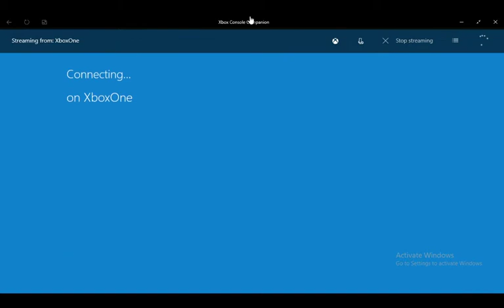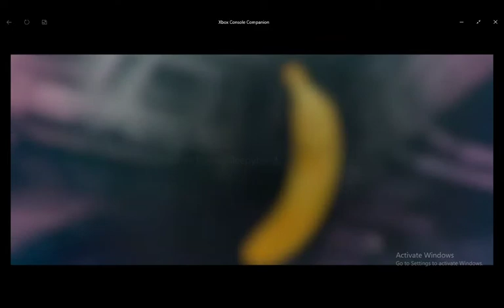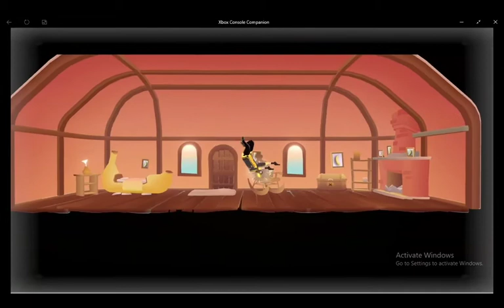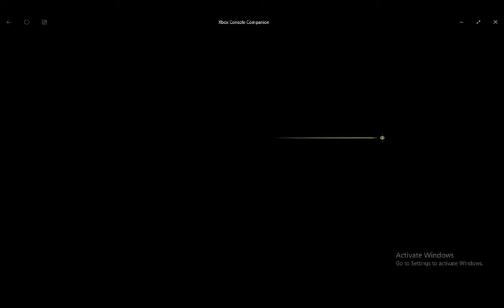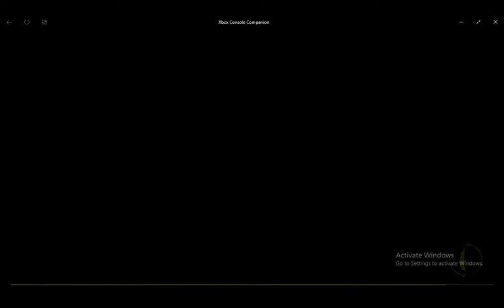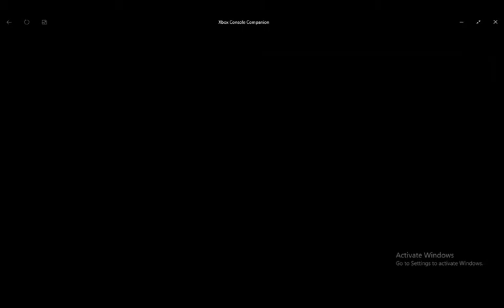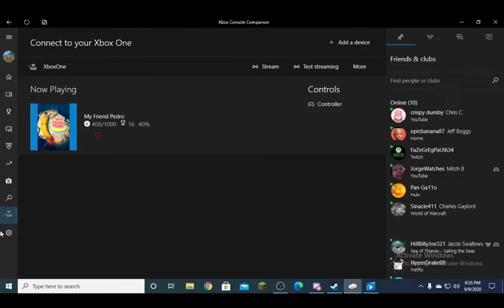Pedro The Scary Banana (with a face)